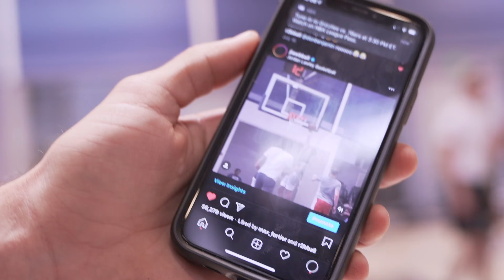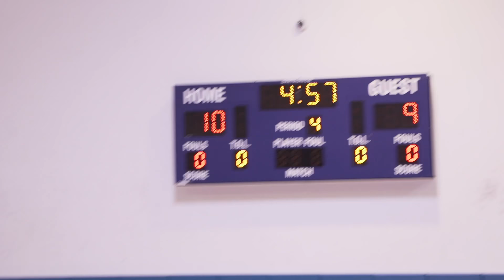CRAZIEST PRO RUNS YET! 😱 5v5 JLawBball Pro Runs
In this video NBA trainer Jordan Lawley host one of the best pro runs happening right now. this weeks runs got interesting. One of the games had a wild ending, and the intensity was at an all time high!! Make sure to drop a comment if you enjoyed the video!! YAYAAAA

TEXT "Youtube" to my PERSONAL CELL PHONE # to get to see all my Youtube videos before they launch to the public!! Click this link to go straight to text!

IF YOU'RE NOT SICK OF ME BY NOW, HEAD TO OUR TIKTOK ;)...